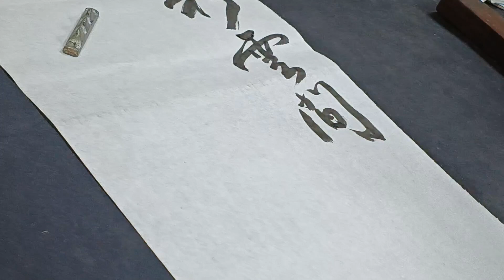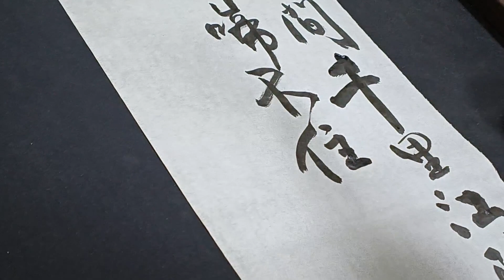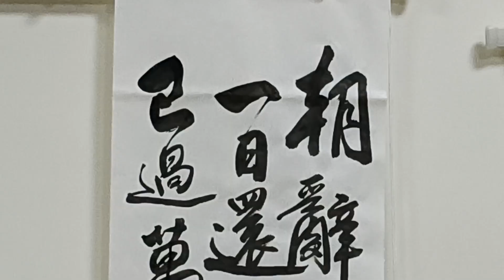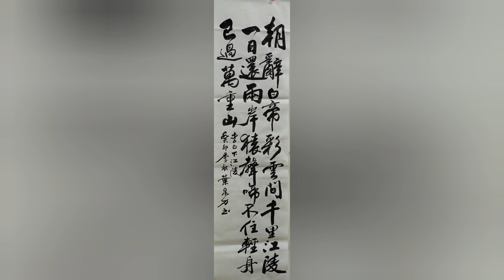李白「朝辭白帝彩雲間.千里江陵一日還...」書法家 葉泉力 書寫 清蔭軒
李白

朝辭白帝彩雲間，千里江陵一日還。

兩岸猿聲啼不住，輕舟已過萬重山。

譯文

清晨，朝霞滿天，我就要踏上歸程。從江上往高處看，可以看見白帝城彩雲繚繞，如在雲間，景色絢麗！千里之遙的江陵，一天之間就已經到達。

兩岸猿猴的啼聲不斷，迴蕩不絕。猿猴的啼聲還迴蕩在耳邊時，輕快的小船已駛過連綿不絕的萬重山巒。